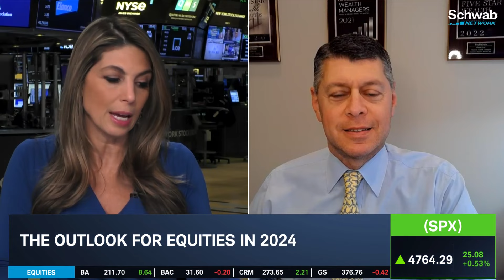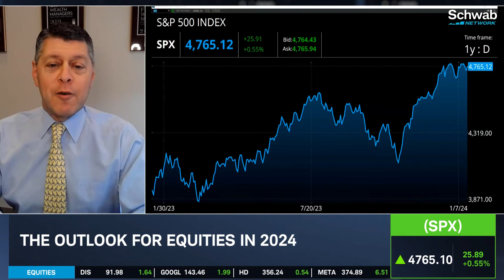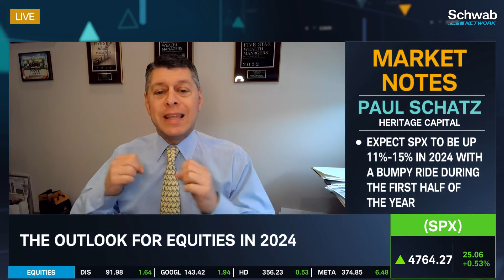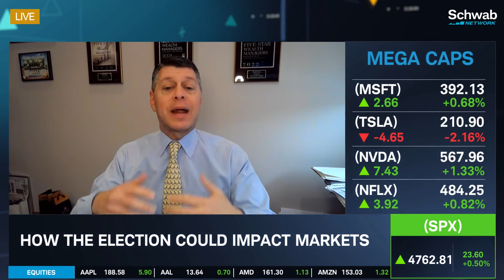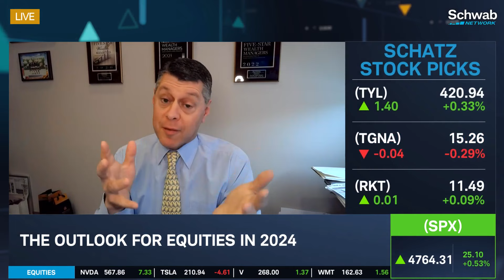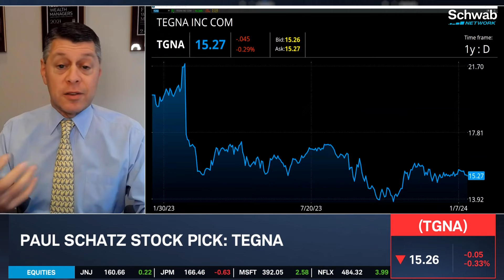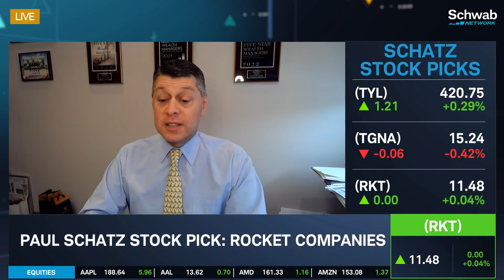TYL, TGNA, RKT: 2024 Looks Nothing Like 2023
2024 looks nothing like 2023, notes Paul Schatz. He discusses the outlook for equities in 2024. He talks about how we haven’t seen a down election year with an incumbent since the great depression. He looks at how the election could impact markets.  He then goes over his stock picks which include Tyler Technologies (TYL), Tegna (TGNA), and Rocket Companies (RKT). Tune in to find out more about the stock market today.